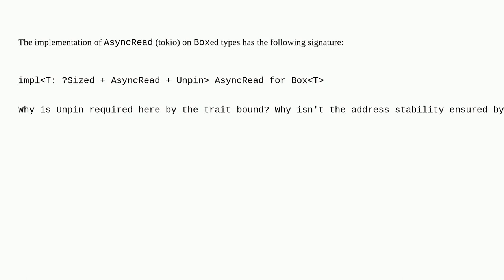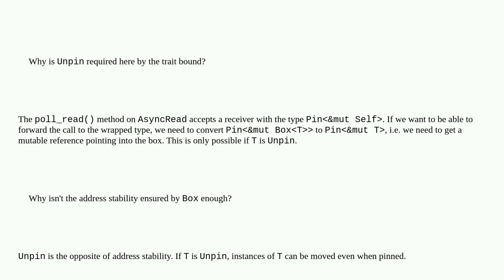Why does the implementation of AsyncRead on Box have an Unpin trait bound?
A special thanks goes out to the awesome community

  rust-tokio rust